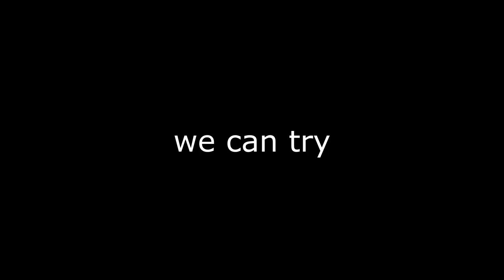Tunnuschränzer - Aftermovie 23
Ausgefeiert und ausgeleiert.

Unsere legendäre Fasnacht war ein «voller» Erfolg.

Während wir uns etwas erholen, könnt ihr euch unsere Highlights von der diesjährigen Fasnachtszeit reinziehen.

Falls Du die nächste Fasnacht auch voller Stimmung erleben möchtest, reserviere Dir schonmal den Freitag, 3. März – 20 Uhr.

Am Erstali Apéro erfährst Du dann alles, was Dich als Schränzer erwartet.

Das alles ist völlig unverbindlich und ohne Anmeldung.

Kleiner Tipp: Du musst kein Instrument spielen können

Ps. Wenn Dir das Video zu schnell geht, findest Du die Bilder und Videos auch auf unserer Webseite in der Galerie.